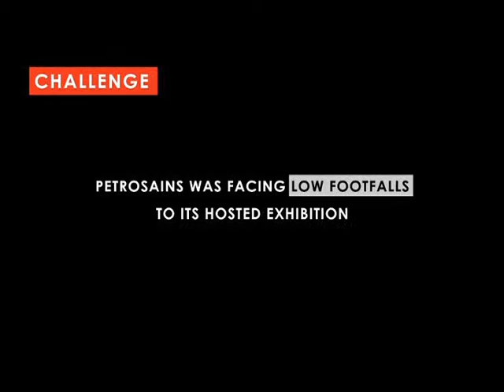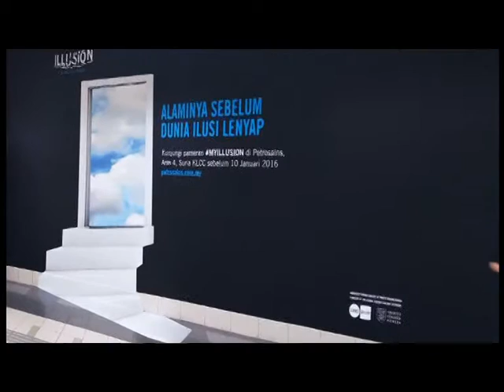A 'Tricky' Wallpaper Advert, ZENITH MALAYSIA